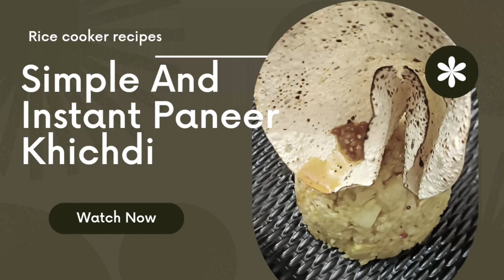Simple and Instant Rice Cooker recipe| Paneer khichdi in rice cooker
hit likes.